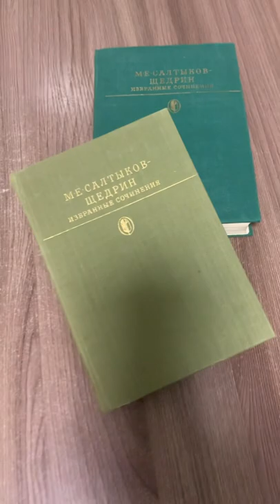М.Е.Салтыков-Щедрин Избранные сочинения в двух томах,Изд-во «Художественная литература», Москва,1984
М.Е.Салтыков-Щедрин Избранные сочинения в двух томах,Изд-во «Художественная литература», Москва,1984(1том-426с, 2 том-656с) — 500 руб

 Все мои книги - это ТОЛЬКО ЛИЧНЫЕ, из моей огромной библиотеки,которую всю жизнь собирали и читали мои родители а затем и мы с мужем. Книги в различном состоянии - от идеального до зачитанного, по требованию - пришлю дополнительные фото. Нет никаких библиотечных штампов и пометок. ЛИЧНАЯ коллекция.

Высылаю Почтой России, по г. Саратову -возможна доставка или самовывоз.
Кое что  выставлено на других площадках - Мешок , Авито, Юла , Инстаграмм и пр.( по вашему запросу- могу их там выложить и продать посредством безопасной сделки )
Пишите и задавайте любые вопросы — на все отвечу, подробно расскажу .